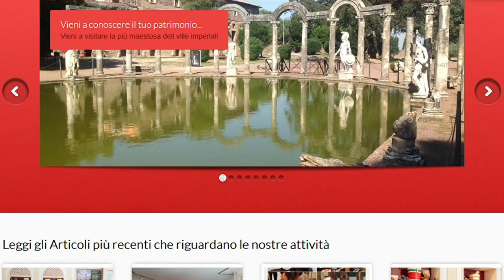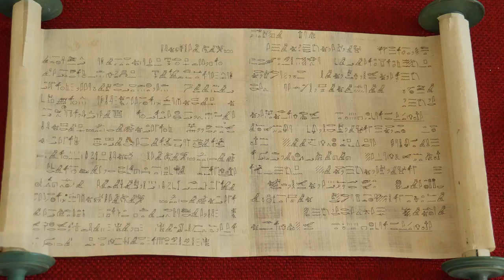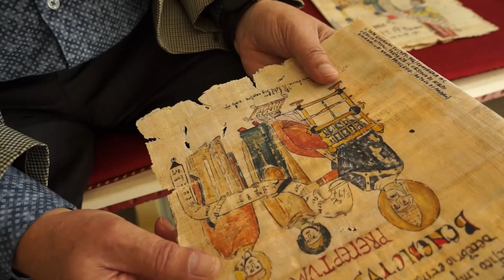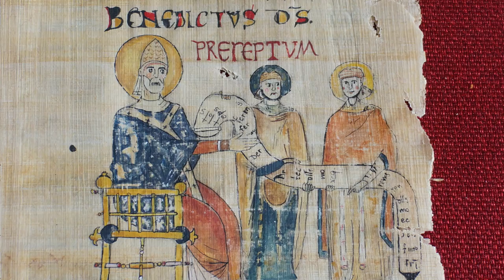Meraviglie di Tivoli | Laboratorio di Archeologia Libraria e Bibliotecaria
Visita al Laboratorio di Archeologia Libraria e Bibliotecaria di Villa Adriana diretto dal Prof. Antonio Basile